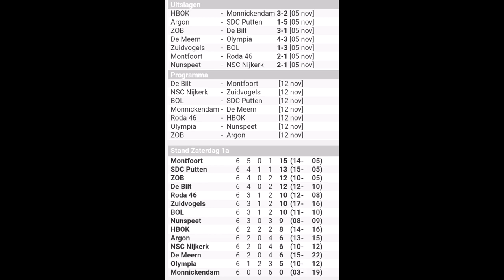VV NUNSPEET-NSC NIJKERK 5 november 2022